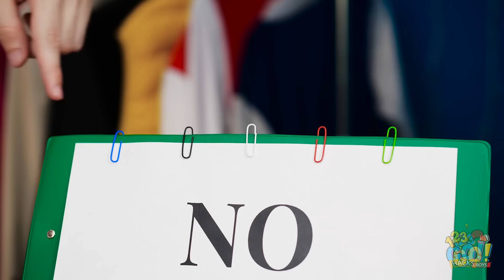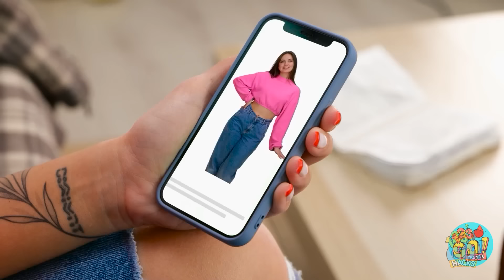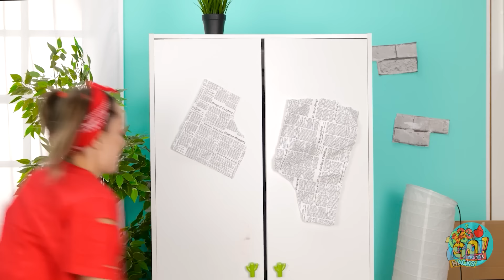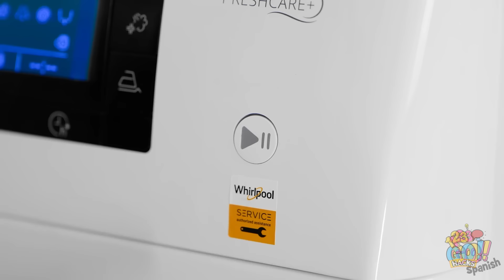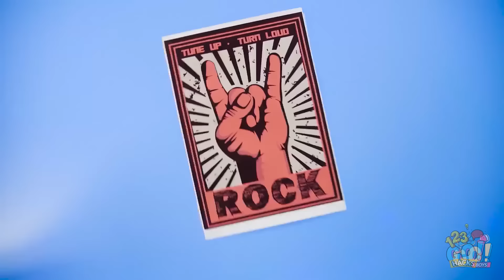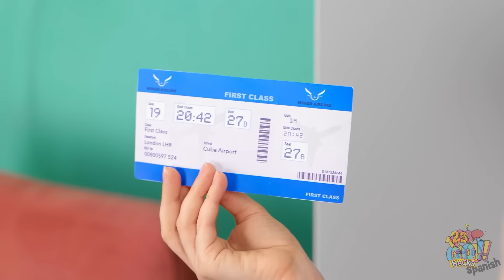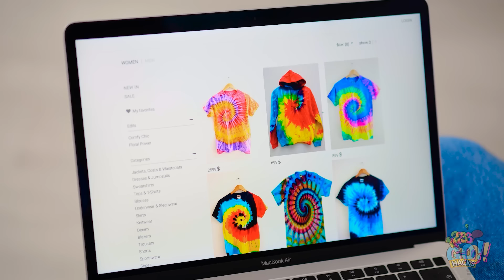LOS TRUCOS DE ROPA MÁS FÁCILES | ¡Trucos de ropa y bricolaje genial! Arreglos por 123 GO! Hacks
🌈¡Hey, chicos! Tus vaqueros o camiseta favoritos ya no te quedan bien? ¡No se preocupen! Mira nuestro nuevo video en el que hemos reunido los mejores trucos e ideas para vestir, consejos de última hora para arreglar la ropa, tendencias de ropa frescas que te ayudarán a estar siempre a la moda y mucho más. Míralo hasta el final y descubre los mejores trucos para chicas, ideas y trucos DIY para la ropa, consejos útiles y situaciones divertidas con la ropa, fantásticos trucos de última hora para arreglar la ropa e ideas para el día a día y mucho más.

HACKS y haz clic en la campana 🔔 para asegurarte de que nunca te pierdas nuestros vídeos.

123GO #123 GO! HACKS
TheSoul Music: